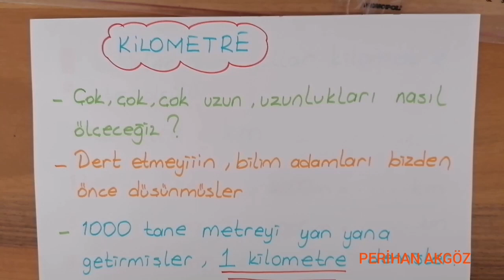3.SINIF UZUNLUK ÖLÇME 4 - KİLOMETRE KAVRAMI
Uzunluk ölçme videoarımı izlediyseniz aşağıdaki linke tıklayarak kendinizi değerlendirebilir, kaç puan aldığınızı görebilirsiniz.
Temel uzunluk ölçme biriminin metre olduğunu öğrendik. 1 metreden daha kısa olan nesneleri santimetre ile ölçeçeğimizi de öğrendik. Peki ölçeçeğimiz uzunluk çok çok çok büyükse ve metre ile ölçmek çok çok çok uzun zamanımızı alacaksa. Üzülmeyiiin elbetteki çok çok uzun uzunlukları ölçmek için uğraşmayacaksınız. Bilim adamları bunu düşünmüş ve çözüm bulmuşlar. Bakalım çözümleri neymiş?